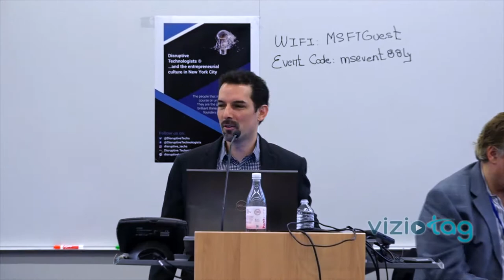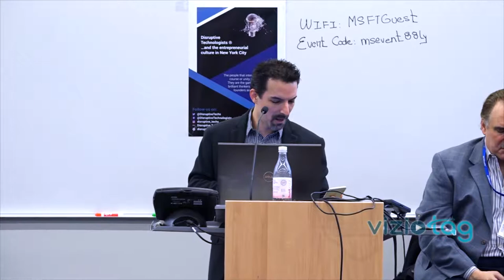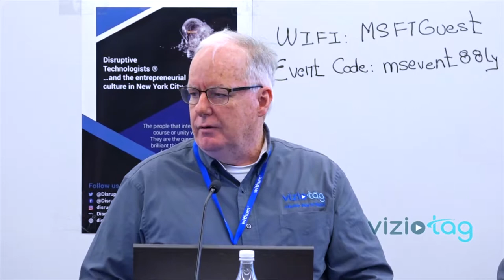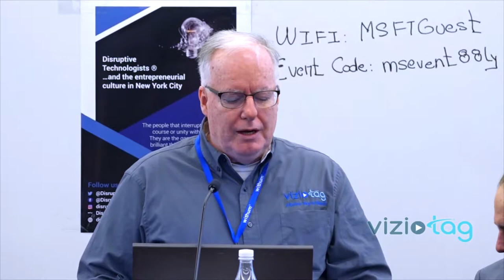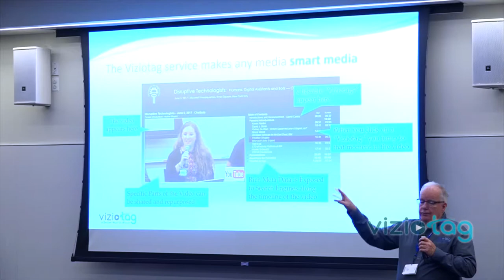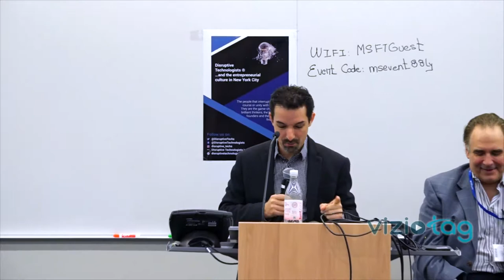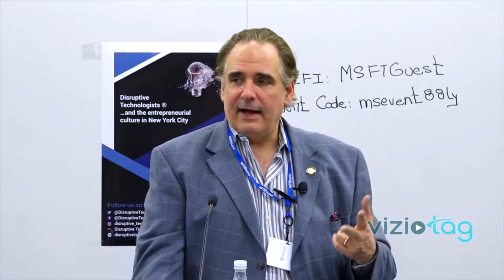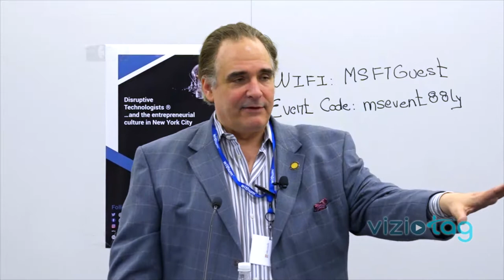2018 January 29th Conference: Is Blockchain & Bitcoin Our New Banking?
Disruptive Technologists Conference at Microsoft Offices in NYC, January 29th, 2018.
Is Blockchain & Bitcoin Our New Banking?